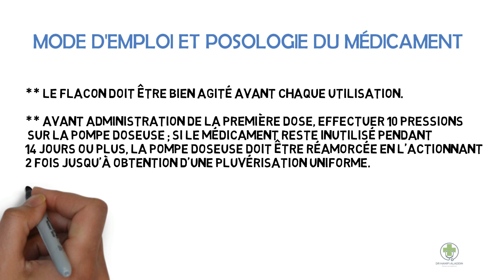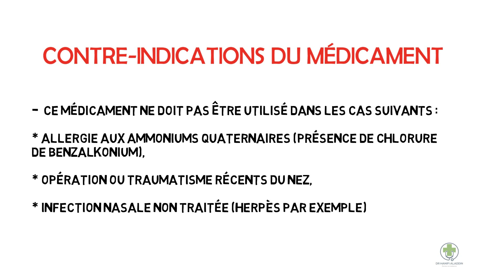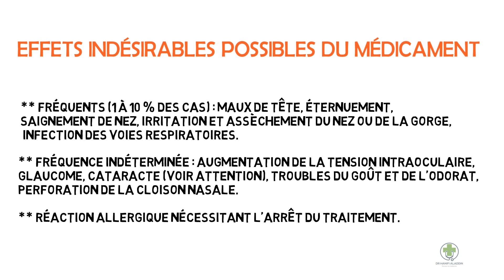NASONEX (Furoate de mométasone) - TOUT CE QUE VOUS DEVEZ SAVOIR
✅ NASONEX (Furoate de mométasone) :
Famille du médicament : CORTICOÏDE PAR VOIE NASALE
DANS QUEL CAS LE MÉDICAMENT NASONEX EST-IL PRESCRIT ?
Ce médicament d'usage local contient un corticoïde qui possède une activité anti-inflammatoire marquée sur les muqueuses, notamment celles du nez.

Il est utilisé dans le traitement des rhinites allergiques ou des rhinites chroniques.

Il est également utilisé chez l'adulte dans le traitement symptomatique de la polypose nasale.

MODE D'EMPLOI ET POSOLOGIE DU MÉDICAMENT NASONEX
Le flacon doit être bien agité avant chaque utilisation.

Avant administration de la première dose, effectuer 10 pressions sur la pompe doseuse ; si le médicament reste inutilisé pendant 14 jours ou plus,
la pompe doseuse doit être réamorcée en l'actionnant 2 fois jusqu'à obtention d'une pluvérisation uniforme.

Les pulvérisations sont faites après un mouchage soigneux, en tenant le flacon verticalement.